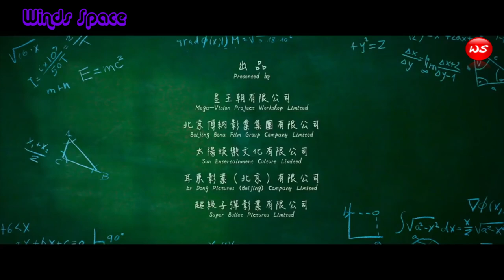BIG BROTHER HD TRAILER | 2018 CHINESE ACTION MOVIE | DONNIE YEN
A former soldier is recruited for his toughest mission yet -- teaching a class of teen delinquents. As he kicks his way into their school and home lives, it becomes clear that his unconventional teaching style might be just what they need.